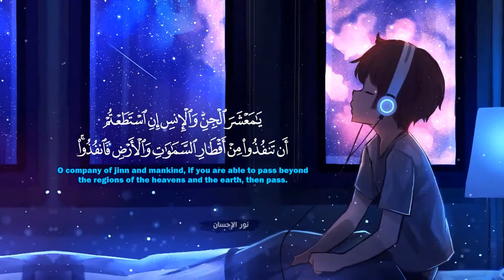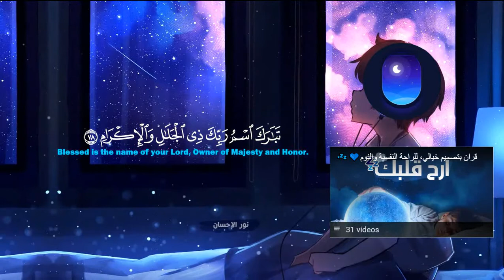Listen To The Quran To Heal Your Heart And Soul 🎧💙 | Surah Ar-Rahman Hossam Al Dain Abbady